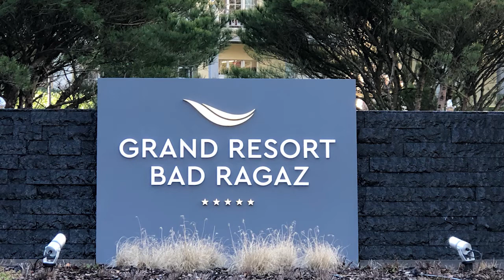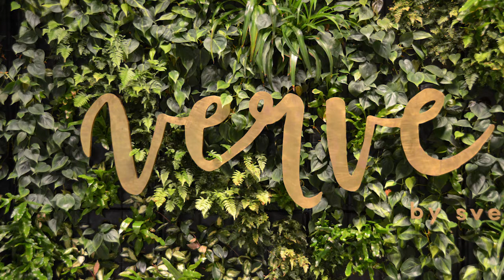Grand Resort Bad Ragaz - Erich in Bad Ragaz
Klavier: Monica von der High Life Family.

Idee, Gestaltung, Fotos: Erich Nachbaur

Auf den Bilder ist weltweit bekannte Grand Resort Bad Ragaz 5*  zu sehen. Eintauchen ins Besserfühlen ist hier im wahrsten Sinne des Wortes angesagt.